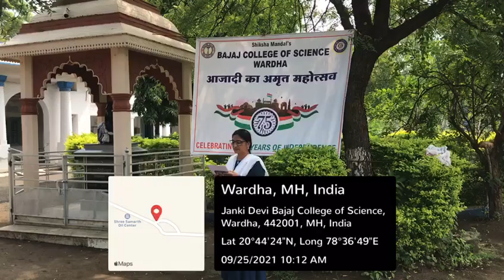"Fit India Movement"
Bajaj College of Science, Wardha organized "Fit India Movement" to celebrate "Azaadi ka Amrut Mahotsav"